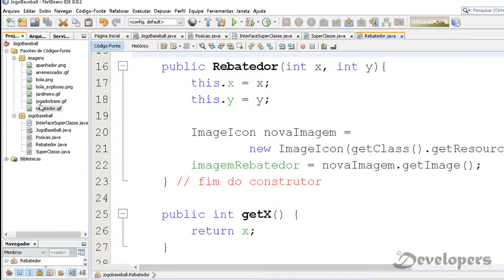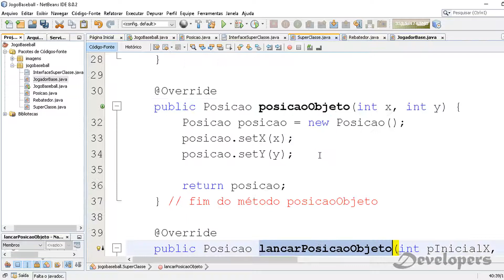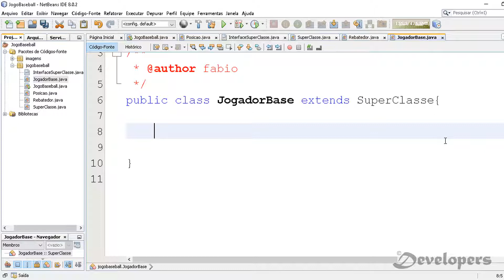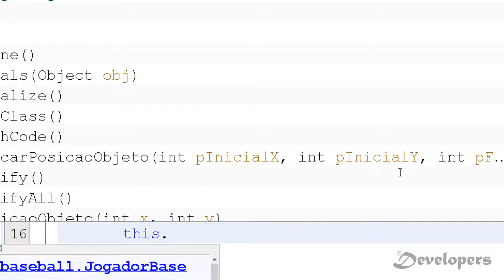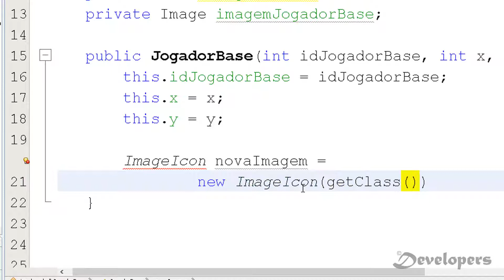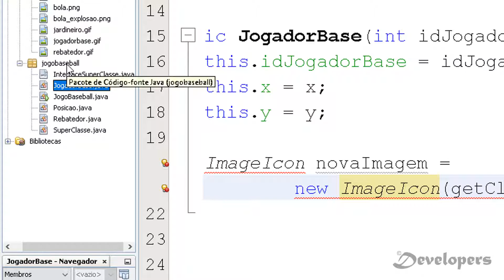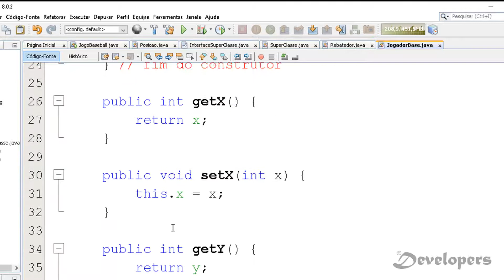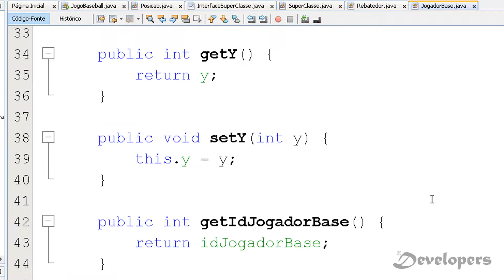Jogo de Baseball em Java A08: Criando Objeto JogadorBase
Desenvolvimento de Jogos em Java A08: Criando Objeto JogadorBase

Nesta vídeoaula será criado a classe JogadorBase, seus atributos, um construtor e a atribuição de uma imagem ao objeto.